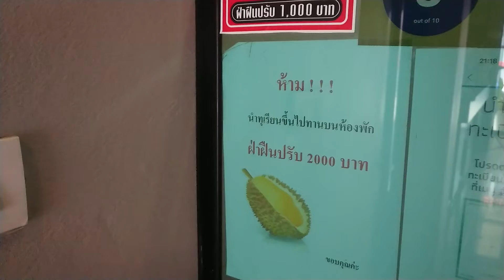รีวิว โรงแรม Avenue Residence อ.เมือง จ. นครศรีธรรมราช